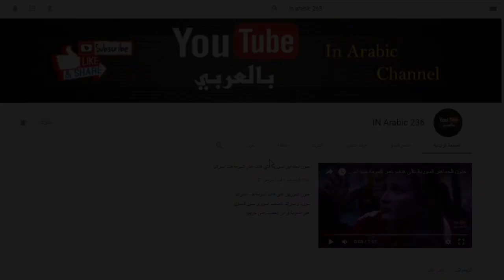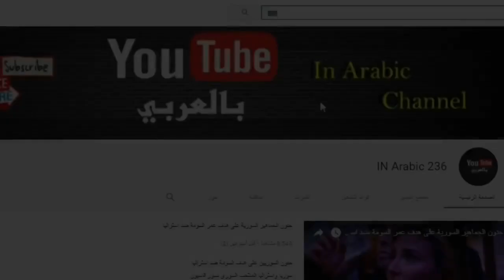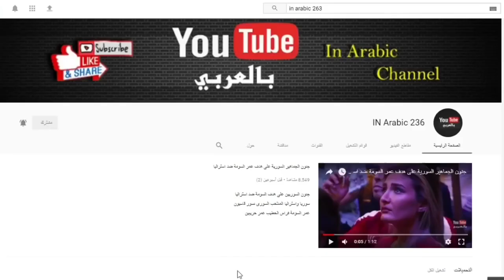Arabic girl Despacito & Mi gna Maritta hallani